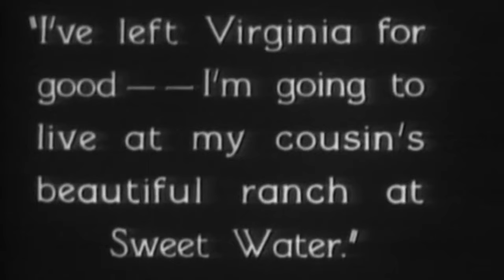Cahiers du Cinema's Top 100 | 60-41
Explore the cinematic brilliance of Cahiers du Cinema's Top 100 films from ranks 60 to 41 in our latest video! Delve into timeless classics, groundbreaking masterpieces, and hidden gems as we uncover the essence of cinematic artistry. Join us on a journey through the lens of Cahiers du Cinema's revered rankings, where each film tells a unique story and leaves an indelible mark on cinema history. Don't miss out on this captivating exploration of film culture and discovery!

Founded in 1951 by André Bazin, Jacques Doniol-Valcroze, and Joseph-Marie Lo Duca, Cahiers du Cinéma quickly established itself as a pioneering force in the world of film criticism and theory. Born out of a desire to challenge the prevailing norms of French cinema and champion the artistic merits of Hollywood and international cinema, Cahiers du Cinéma became a seminal publication that would shape the course of film discourse for decades to come.

At its inception, Cahiers du Cinéma set itself apart from other film publications by its intellectual rigor, impassioned advocacy for auteurism, and innovative approach to film criticism. Rejecting the prevailing view of cinema as mere entertainment, the editors and contributors of Cahiers du Cinéma sought to elevate the medium to the status of art, celebrating directors as the true authors of their films and emphasizing the importance of style, form, and personal vision.

Edit / Script: Mohammad Abdi
Narrator: Alee